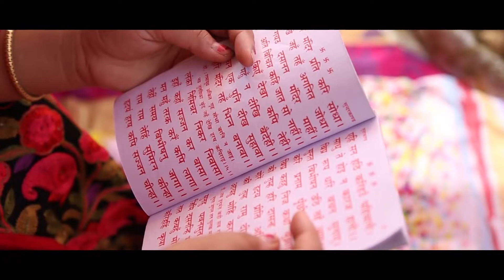PANKAJ & ADITI (06 MAY 2019) Inderphotographer wedding destinationweddingphotography .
It is nice to see the smiles of the newlyweds and their cheerful mood. Let further life be held on the same wavelength.

Capture By : INDER STUDIO